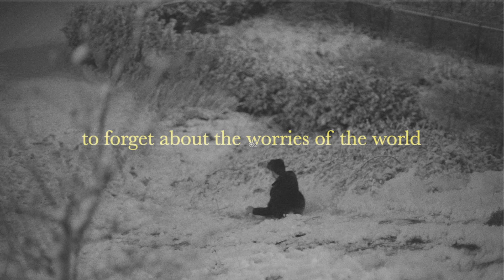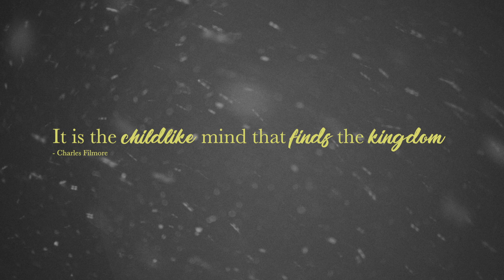To Become Like Children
Matthew 18:1-5

It is the childlike mind that finds the kingdom.